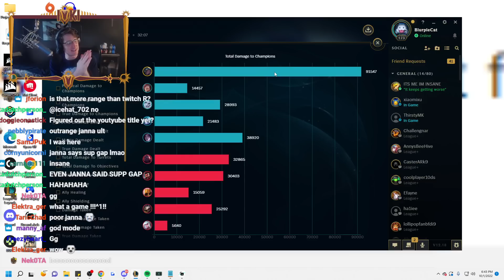I BROKE THE WORLD RECORD FOR SENNA SOULS (AND BECAME A GOD!)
Senna Souls World Record League of Legends